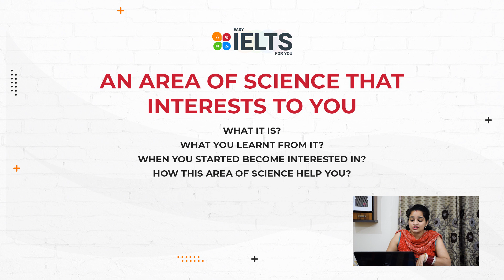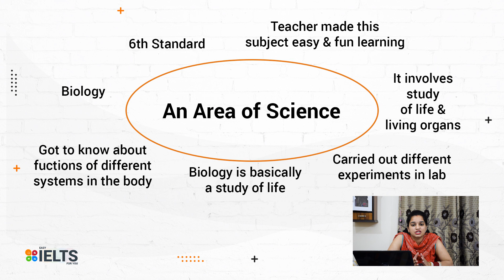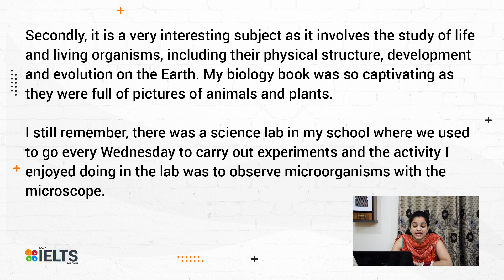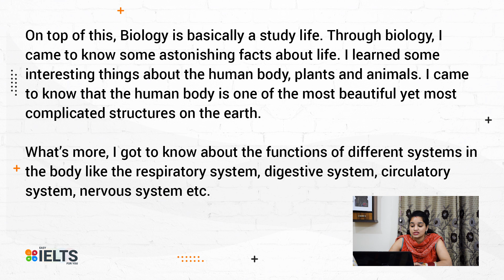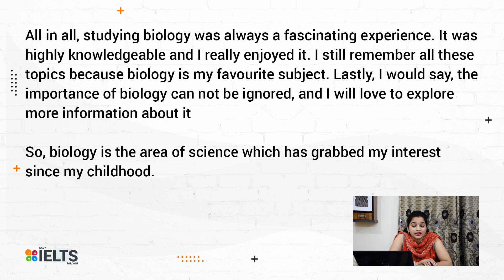Recently Asked Cue Card | An Area of Science | APR 2021–JUN 2021 Cue Card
Hi Friends,
This video helps you how to speak about area of science.

Mostly Asked cue cards list in April 2021 | Must watch before exams | Easy IELTS For You